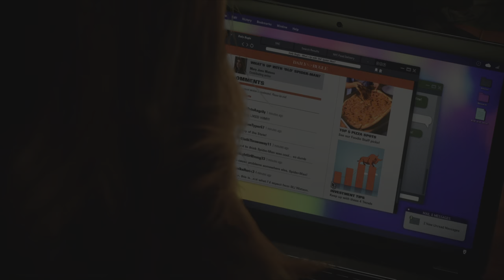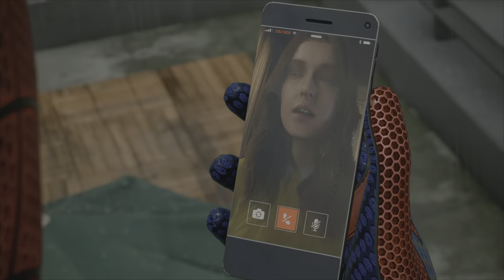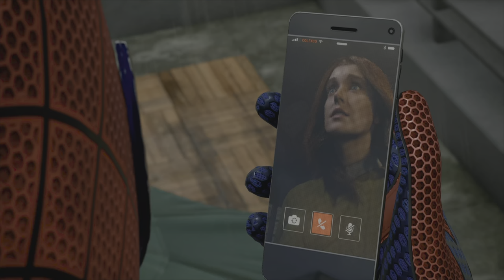Andrew Garfield's Spider-Man | Spider-Man 2 Crimson Hour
I unlocked the Andrew Garfield “Amazing Spider-Man” suit & used it in this video for aesthetic purposes & because i thought it looked cool 😎 😂 especially during the cutscenes (visuals/visually) of the “Crimson Hour” storyline